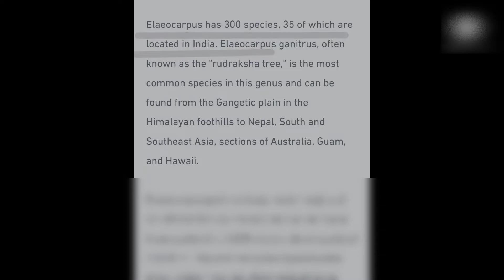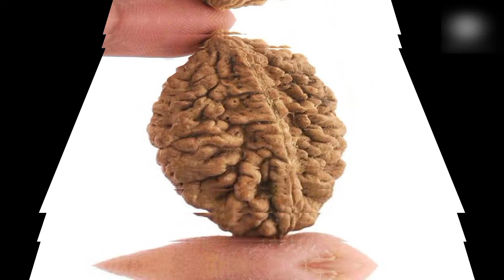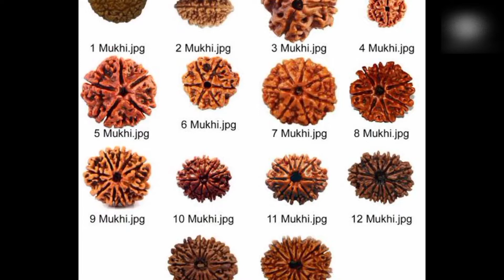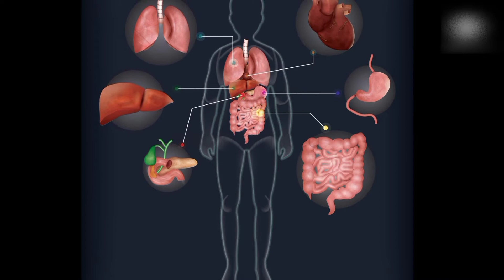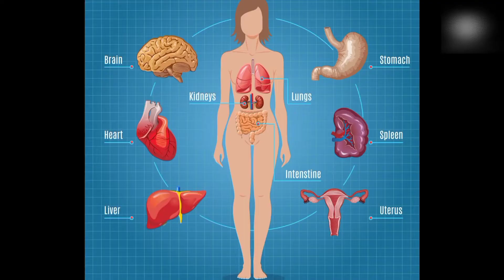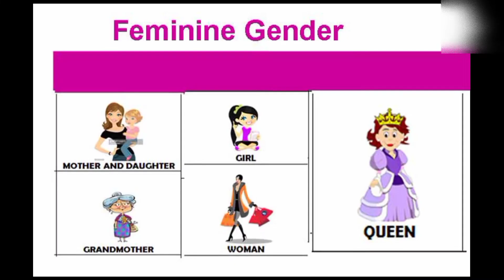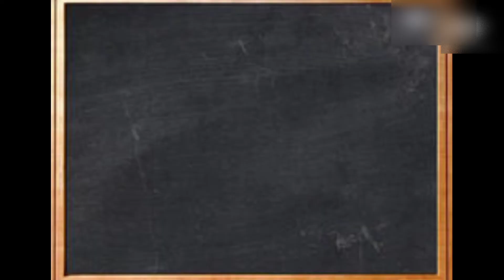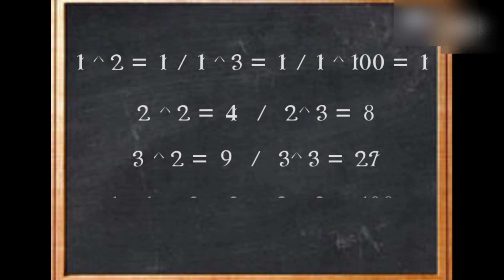🔴108 Brahmand में भी है !😳 रुद्राक्ष_Blueberry_फल_ही hai !😱 Fact about 108 & Rudraksha#108#rudraksha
रुद्राक्ष कौन से फलों से पाए जाते हैं । हिंदू धर्म में 108 क्या है । रुद्राक्ष और 108 के कुछ तथ्य यानी फैक्ट । रुद्राक्ष और 108 की हिंदू धर्म में क्या महत्व है । रुद्राक्ष और 108 के महत्व । रुद्राक्ष के पेड़ कहां पाए जाते हैं । 108 की गणित ।  Blueberry फल क्या है । रुद्राक्ष की सृष्टि के कहानी । शिवजी और रुद्राक्ष के संबंध । रुद्राक्ष के प्रकार । कौन कौन से धर्म 108 के मान्यता है ।
      Yoji , mystic and visionary , Sadhguru is a spiritual master with a difference . And arresting blend of profundity and pragmatism , his life and work serves as a reminder that yoga is a contemporary science vitally relevant to our times .
Topic discussed :
   What is rudraksha ?
   In which location Rudraksh found ?
   How many species of rudraksha found in India and over the world ?
   How many types of rudraksha ?
   Shivji and Rudraksh story and  creation story of Rudraksh !
   What is the benefit of rudraksha wearing ?
   What is the story around 108 ?
   What is 108 ?
   Why people chanting 108 Times ?
   What is the mathematical fact of 108 ?
   Various fact of 108 !
   What is the factor of 108 ?
   What is the important of 108 in different religion ?
   What tell Pranayam about 108 ?
   What is the interesting fact of 108 over the sun , moon and earth ?
   What is the interesting fact of 108 around numerology ?
               To support us
   Hello learners ,
Important fact video yah iss topic per ( Rudraksha or 108 ) aur video ke liye aap log hamen comment karke bata sakte hain .
   This video is shortly learning and important fact ( ancient India ) about Rudraksha's importance and also 108 time Chanting of various mantra . Now others countries people and in India why a large number of people wearing Rudraksha during long time ago . At last it's all about YouTube learning video regarding 108 & Rudrakshas .
              Thanks...